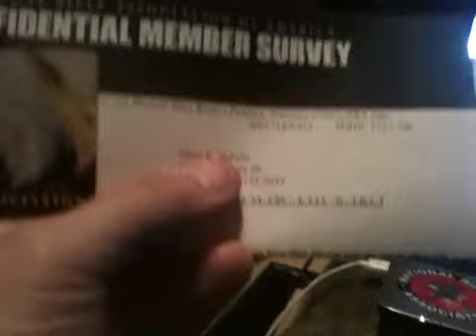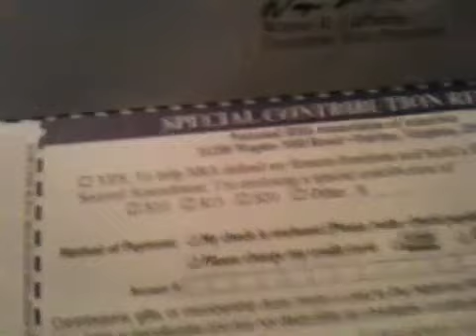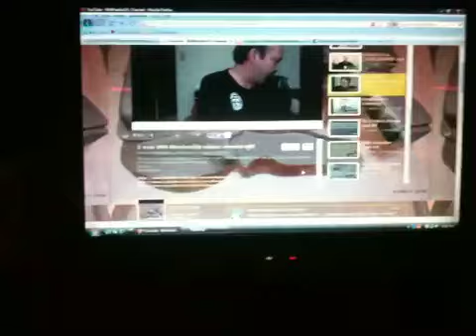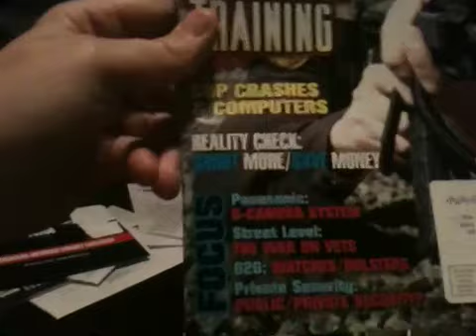MrWheelie19 and the NRA came knockin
Thank you to Jimmy mreheelie19 for the contest!
Congrats to the other winners, check out their channels!